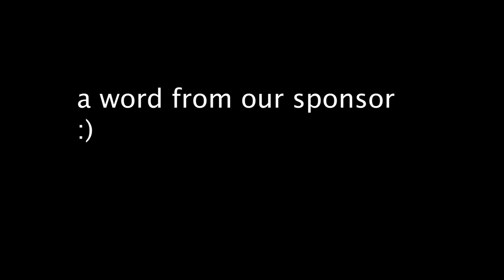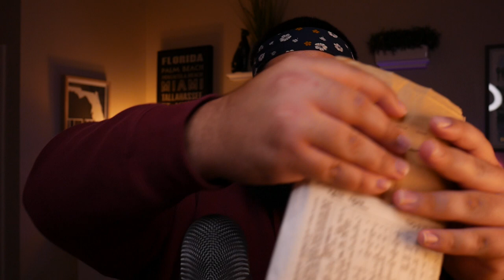ASMR Tapping On EVERYTHING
Enjoy my favorite trigger, Tapping! I'm tapping on EVERYTHING I can get my hands on tonight! Some of the items are a little questionable lol